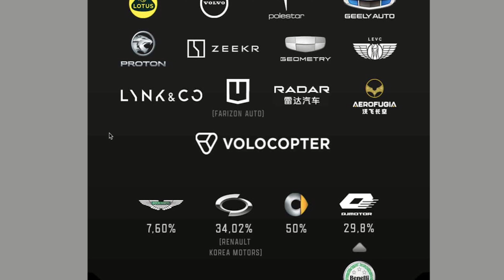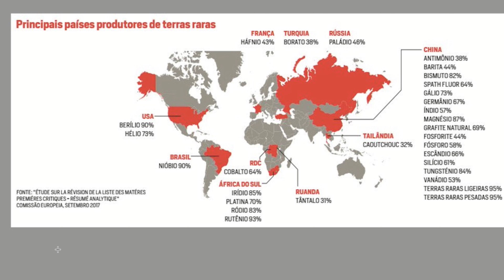Carros chineses são uma ameaça para a Europa? | Auto Rádio Ep. 14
No 14.º episódio do Auto Rádio, o Guilherme Costa, o Fernando Gomes e o João Delfim Tomé debatem um dos temas quentes da indústria: a chegada dos carros chineses à Europa.

Outrora quase alvo de chacota, nos últimos anos as propostas chinesas conseguiram encurtar a distância face os seus rivais ocidentais, muito graças à eletrificação do automóvel.

Agora, com as marcas chinesas a multiplicarem-se na Europa, começa a ser caso para perguntar: serão uma ameaça?

Apresentação: Guilherme Costa, Fernando Gomes, João Delfim Tomé